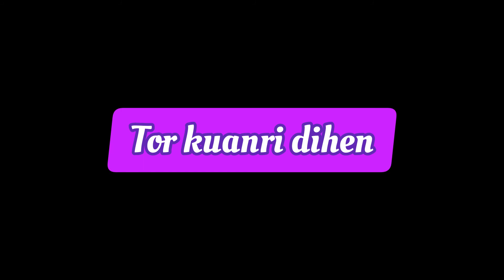thoda thoda status 💖sambalpuri/Tor kuanri dihen sambalpuri status💖 /umakanta barik status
Umakanta barik status
Umakanta barik song
Umakanta barik new song status
Mantu churia song status
Mantu churia status
Mantu churia new song
Mantu churia new status
Kundal k chura new song status
Kundal k chura song
Kundal k chura status
Kundal k chura new status
Human sagar song
Human sagar song status
Human sagar status
Human sagar new status

New Sambalpuri song status
Sambalpuri song status
Asima Panda status
New odia song status
Odia song status
Black and white sambalpuri status
Bnw status
dx status
Status
Rangabati song
Nua khai status

Odia music
Sambalpuri music
Sambalpuri status
Jogesh jojo new comedy
Sambalpuri hit album song
Hit sambalpuri old song
Sundri bhuasen hello go hello
Sambalpuri ever green song
nua buhasen hello go hello
nua buhasen sambalpuri song
nuaa buhasen sundri bhuasen hello go hello
nua buasen hello go hello
sambalpuri song nua buhasen hela go hela
deva sambalpuri movie
sawan barsha pani song
nani sambalpuri song
gelehi sambalpuri song
tatla chahaa sambalpuri song
sayad sambalpuri song
sambalpuri mahua song
jogesh jojo production
sambalpuria babu
ruku suna
selfie bebo
dj bala babu return
gopala sambalpuri song